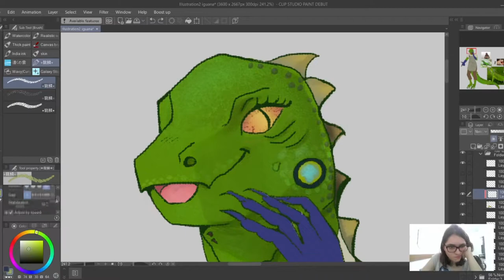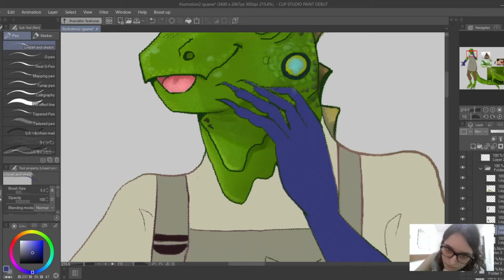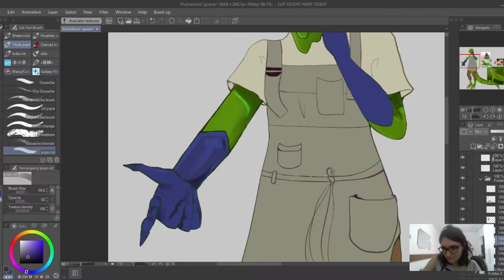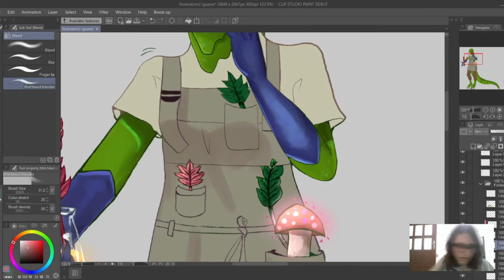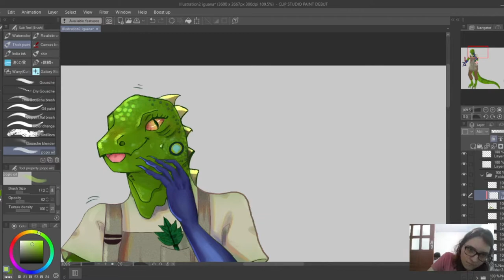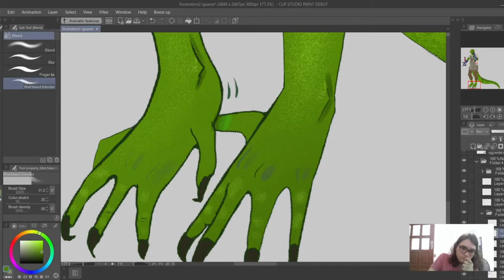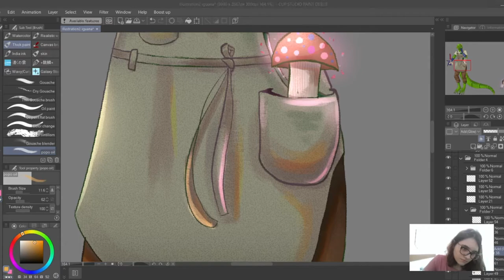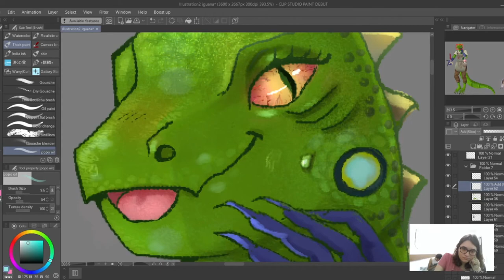Speedpaint | Roskana character design [Clip Studio Paint]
Speedpaint of a character sheet I did some time ago for Ivec (on Discord!).
She'll be introduced in his tabble top game.

Roskana (the anthropomorphic iguana name!) is a bootleg market worker who specializes in "recreational potions". She's pushy, a bit loud, and jumpy, with a somewhat twitchy demeanor.

Hope you like the illustration! Feedback is always very welcome.

Software used to paint: Clip Studio Paint
Software to record the screen and camera: OBS
Video editior software: Vegas Pro 15
Graphic Tablet: Intuos Manga.

MUSIC TRACK

And so it begins [by Artificial Music, inspired by Crush]